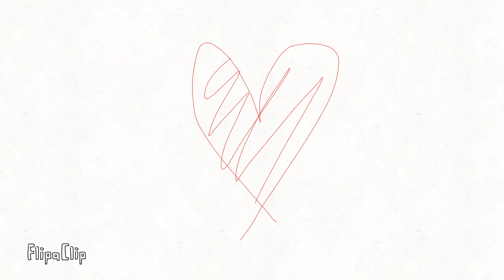For Aliza the pieate wolf 💛💛💜💜💙💙